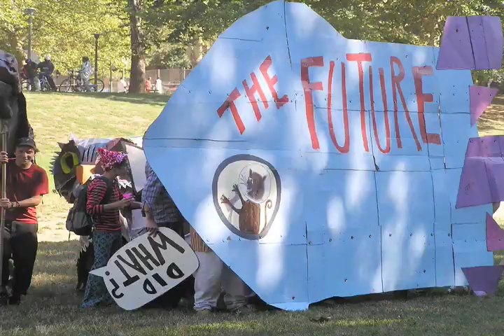PEOPLEHOOD 2005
As Spiral Q celebrates the 10th anniversary of PEOPLEHOOD, we will be sharing a weekly series of video clips from past parades and pageants filmed by numerous and varied friends. Please enjoy!

Edited by Melissa Metelits